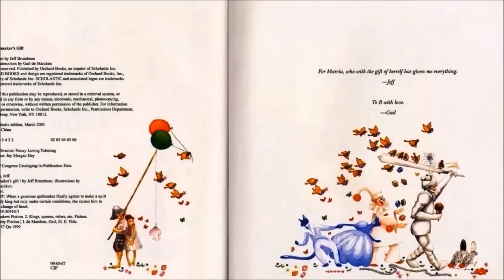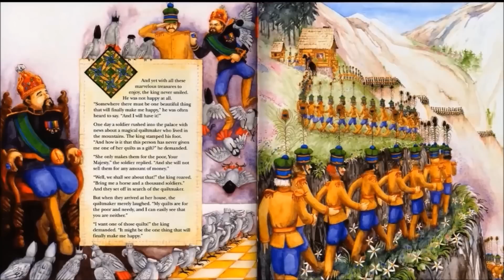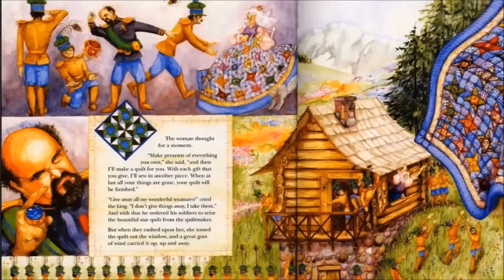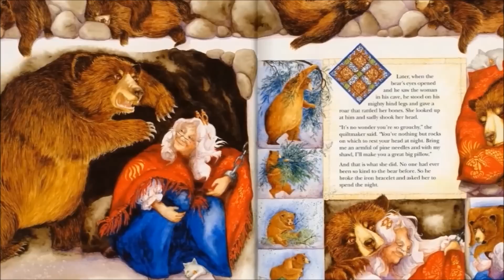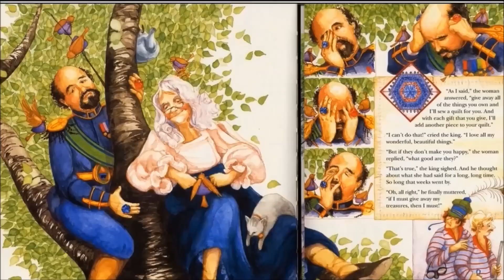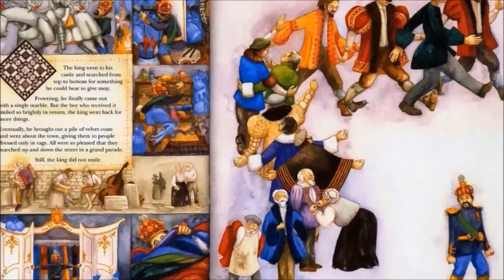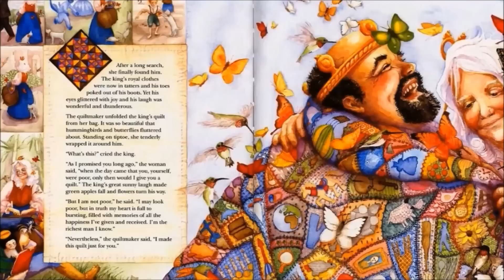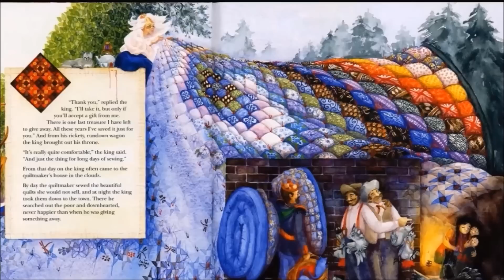[SUBTITLED] THE QUILTMAKERS GIFT (BOOK) KIDS READING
The Quiltmaker's Gift story by Jeff Brumbeau and illustration by Gail de Marcken

immediately.

Summary:
The Quiltmaker spends all of her time making quilts only to give them away. The King meets the Quiltmaker in a search for the one thing that will finally make him happy. When the generous quiltmaker finally agrees to make a quilt for the greedy king, but only under certain conditions, she causes him to undergo a change of heart.

Review:
The Quiltmaker’s Gift examines the nature of generosity and questions whether material wealth alone can provide happiness.